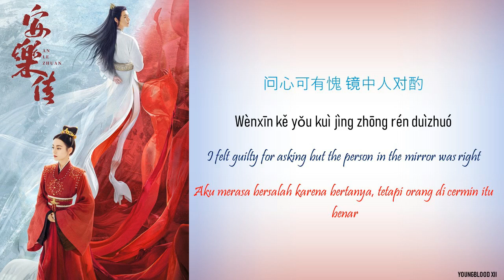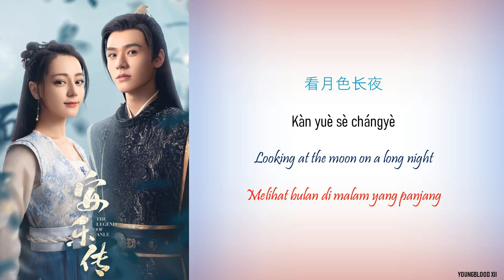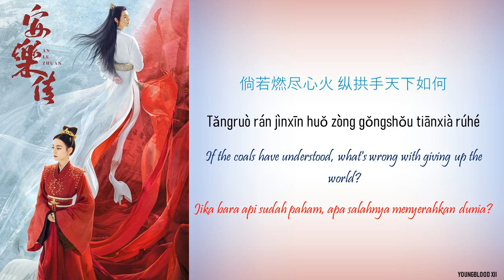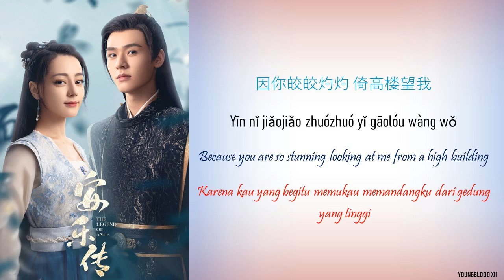[Hanzi/Pinyin/English/Indo] Sunnee - 念你 "Missing You" [The Legend of Anle OST]